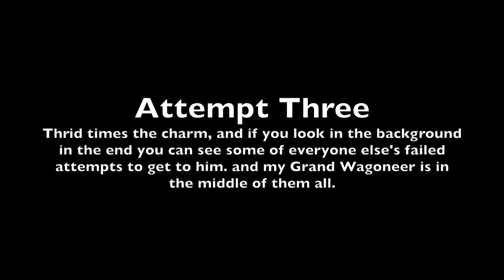FORD 4x4 MOSTER TRUCK JEEP PULL!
An old Ford f250 pulling out a Jeep Cherokee from where he dug himself in on his own property while trying to pull out a bush. It rained the day before making the field a mud hole with some grass on top and the guy in the cherokee didn't realize that bald tires and mud do not mix well and the spinning tires only digs all 4 wheels upto the frame in mud. There were 6 trucks that were passing by that attempt to help but all failed and we all had to help pull each other out when we failed. Up until one guy went home to get his mud toy that you see. All in all it a great way to meet your neighbors.